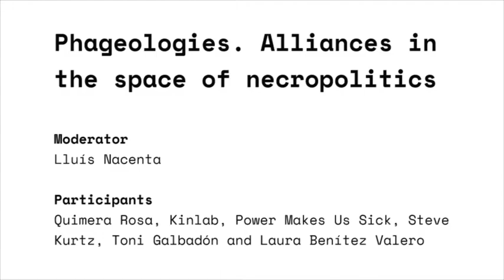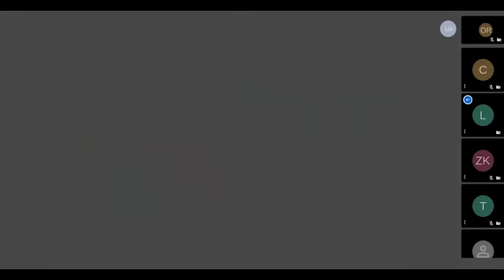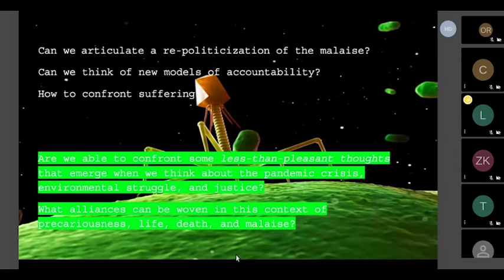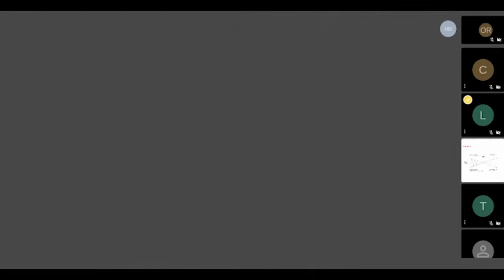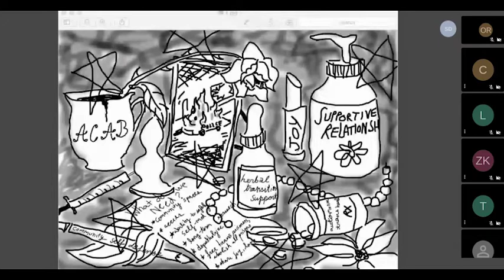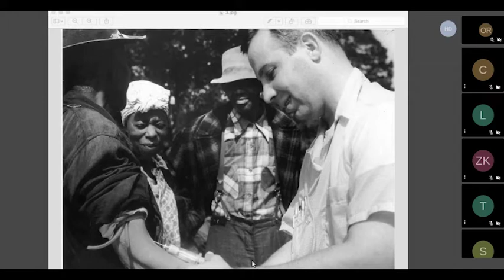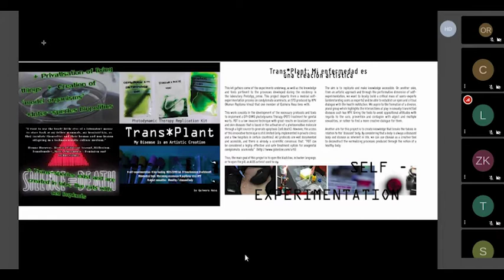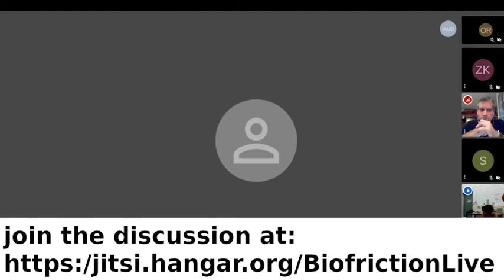Phageologies. Alliances in the space of necropolitics